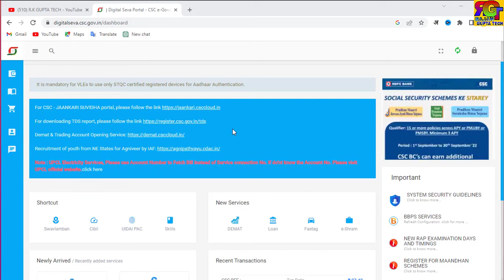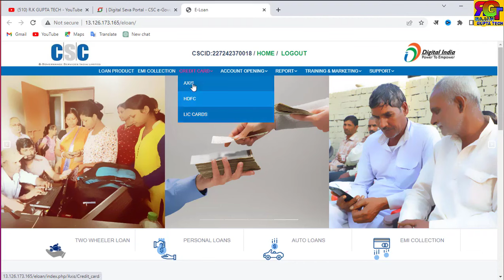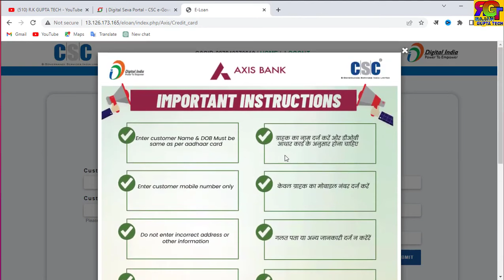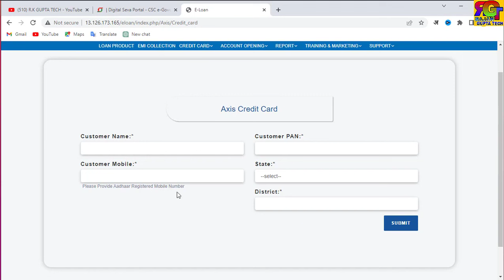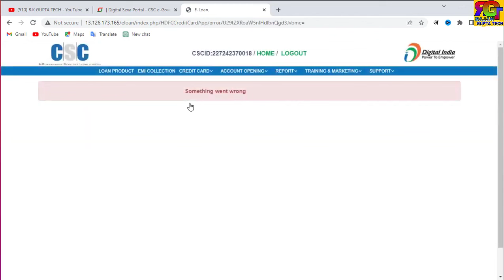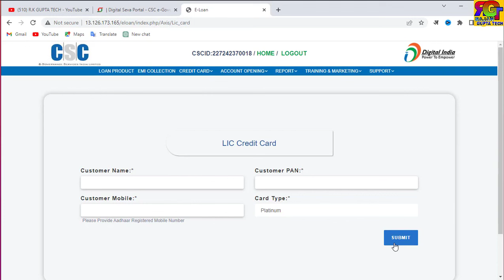CSC Update - VLE कमिशन 750 रूपये सभी राज्यों में रजिस्ट्रेशन शुरू - CSC New Service - CSC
csc,
csc vle,
csc aadhar update,
csc news,
csc update,